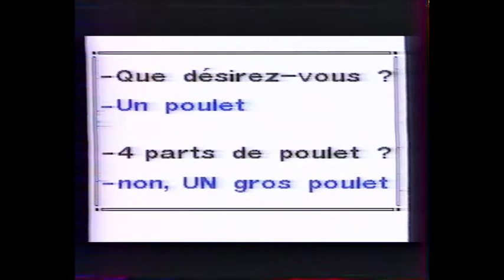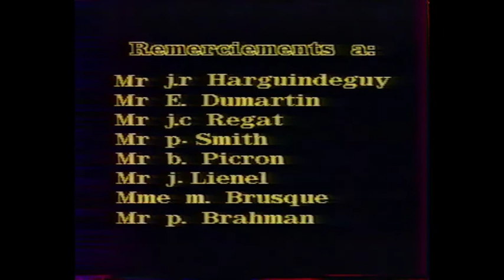30 Minutes de rire et d'émotions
Date : 1991
Source : VIDEO-SOURDS